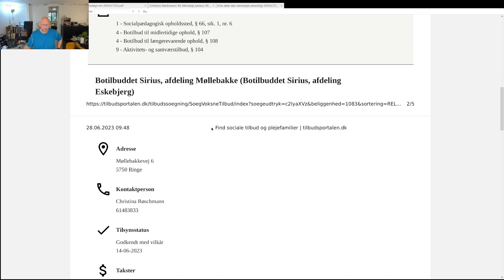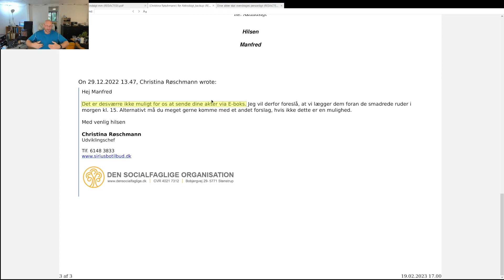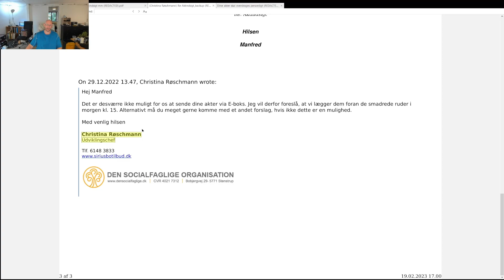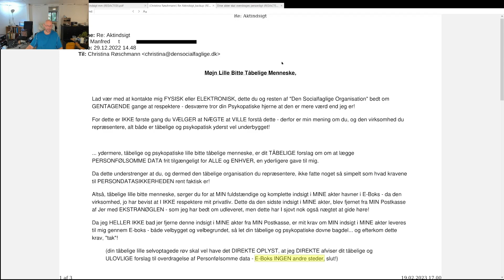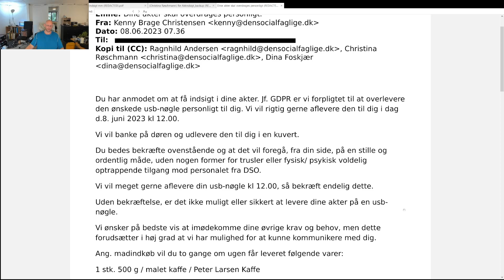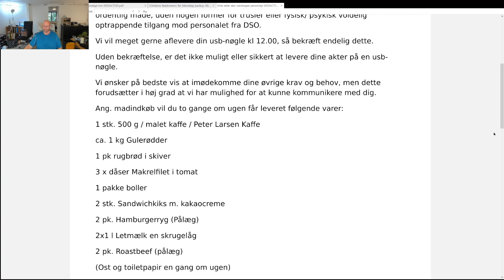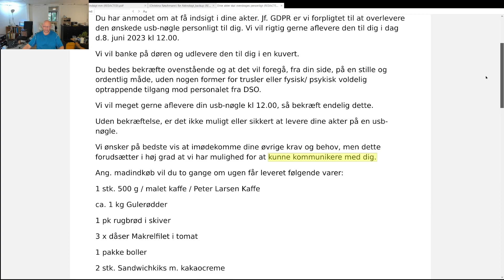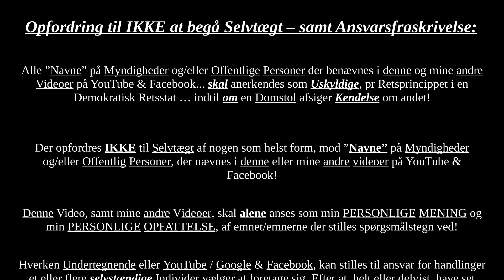Påstanden om KENNY BRAGE CHRISTENSEN, dog MED Beviser, krænker mine RETTIGHEDER!!!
End ikke den Tilsynførende Myndighed, Socialtilsyn Midt, ønsker at sørge DSO (Den Socialfaglige Organisation) / Sirius og/eller deres Samarbejdspartnere respektere Loven - og dermed at de selv samme Rettigheder disse Repræsentanter har fordi de er Borgere i et Retssamfund, også gælder for Udsatte Borgere.

Altså når jeg beder om en indsigt igennem først e-Boks (som CHRISTINA RØSCHMANN nægtede mig, trods ALLE Virksomheder tildeles en Erhvervs E-Boks ganske AUTOMATISK - noget jeg ellers IKKE selv vidste, men det kan forventes en Leder af et Bosted, gør!)

KENNY BRAGE CHRISTENSEN, påstår ikke sandfærdigt, at en et USB-stik (personligt indkøbt til lejligheden af Undertegnede) skal overleveres personligt... hvilket efter min mening og opfattelse, er en direkte og kalkuleret løgn. Fordi han og DSO ved jeg er ræd for at mødes med dem.

... Samt hvordan kan PostNord lægge mit Sygesikringsbevis i selv samme Postkasse (altså et plastikkort MED PERSONNUMMER, NAVN OG ADRESSE) men trods jeg insistere her på, hvor jeg giver samtykke til at de kan lægge USB-stikket der - nægter man igen og igen at opfylde denne del af Loven.

Hvorfor jeg, aktivt, forhindres i at kunne forsvarer mig selv mod alle DSOs og/eller deres Samarbejdspartnere tåbelig ikke-sandfærdige påstande mod min Person ... skabt for at svække min troværdighed, som derved yderligere svækker mine chancer i denne "Rets"stat som Danmark angiveligt ellers er!?!

DIREKTE LINK TIL FILERNE FRA VIDEOEN (hvori i jeg FULDT anerkande at give en "sviner" til CHRISTINA RØSCHMANN):